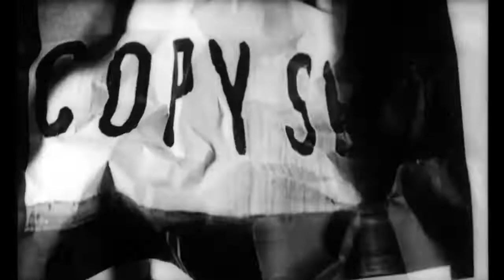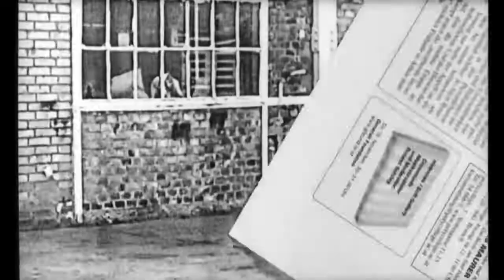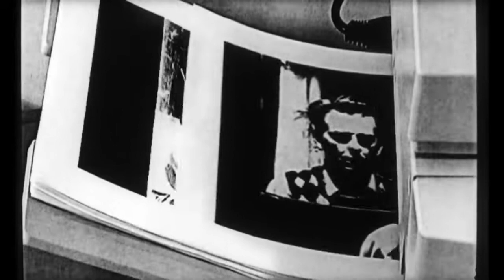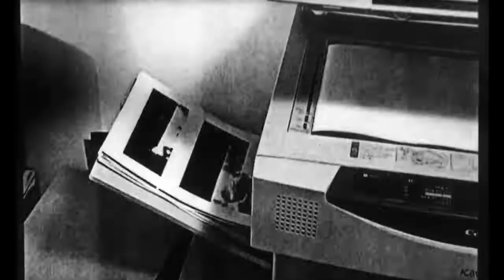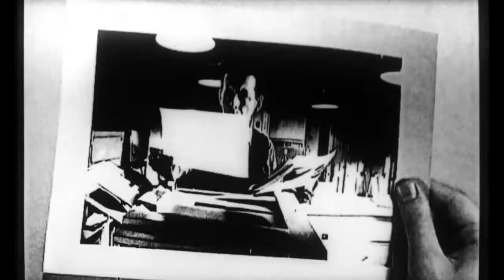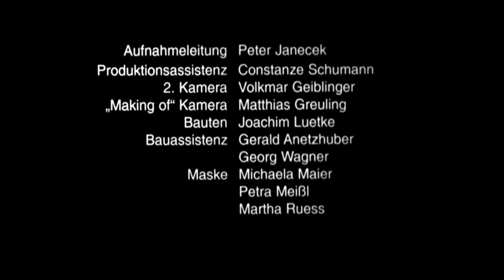Laberinto nihilista / Cuando todos se parecen, todos son nadie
Música, Laberinto nihilista.
Imágenes, Copy Shop de  Virgil Widrich,
Texto, fragmento de La sociedad de consumo de Jean Baudrillard.
Acaparar objetos no tiene objeto (objectless craving, según Riesman).
Las conductas de consumo, aparentemente centradas, orientadas al objeto y al goce, responden en realidad a otras finalidades muy diferentes: a la necesidad de expresión metafórica o desviada del deseo, a la necesidad de producir, mediante los signos diferenciales, un código social de valores. Por consiguiente, lo determinante es, no la función individual de interés a través de un cuerpo de objetos, sino la función, inmediatamente social, de intercambio, de comunicación, de distribución de los valores a través de un cuerpo de signos.
La verdad del consumo es que éste es, no una función del goce, sino una función de producción y, por lo tanto, como la producción material, una función, no individual, sino inmediata y totalmente colectiva. Sin esta inversión de los datos tradicionales no es posible hacer ningún análisis teórico: de cualquier manera que trate uno de hacerlo, recae en la fenomenología del goce.
El consumo es un sistema que asegura el orden de los signos y la
integración del grupo: es pues una moral (un sistema de valores idelógicos) y, a la vez, un sistema de comunicación, una estructura de intercambio. Sólo sobre esta base y partiendo del hecho de que esa función social y esa organización social sobrepasan con mucho a los individuos y se les imponen según una obligación social inconsciente, puede uno fundar una hipótesis teórica que no sea ni un recitado de cifras ni una metafísica descriptiva.
Según esta hipótesis, y por paradójico que parezca, el consumo se define como excluyente del goce. Como lógica social, el sistema del consumo se instituye sobre la base de una denegación del goce. En esta perspectiva, el goce ya no aparece en modo alguno como finalidad, como fin racional, sino como racionalización individual de un proceso cuyos fines están en otra parte. El goce definiría el consumo para uno mismo, autónomo y final. Ahora bien, el consumo nunca es esto. El individuo consume para sí mismo, pero cuando consume, no lo hace solo (ésta es la ilusión del consumidor, cuidadosamente mantenida por todo el discurso ideológico sobre el consumo), sino que entra en un sistema generalizado de intercambio y de producción de valores codificados, en el cual, a pesar de sí mismos, todos los consumidores están recíprocamente implicados.
En este sentido, el consumo es un orden de significaciones, como un lenguaje o como el sistema de parentesco de la sociedad primitiva.